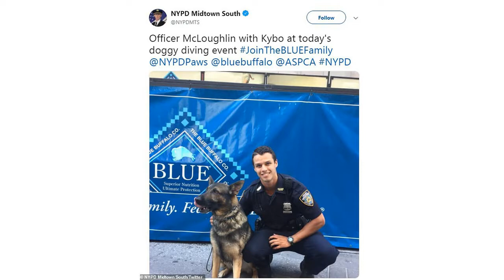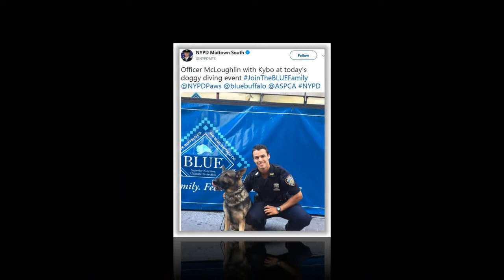Miranda Lambert marries Brendan McLoughlin in secret wedding as she makes surprise announcement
'I met the love of my life': Miranda Lambert announces she has secretly married NYPD police officer Brendan McLouglin... ‘three months after he welcomed a baby with another woman’